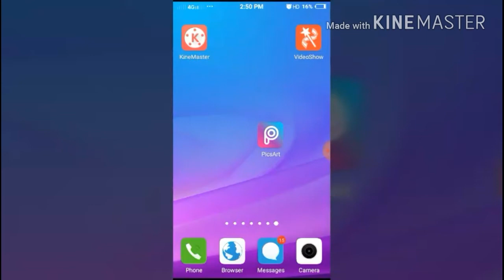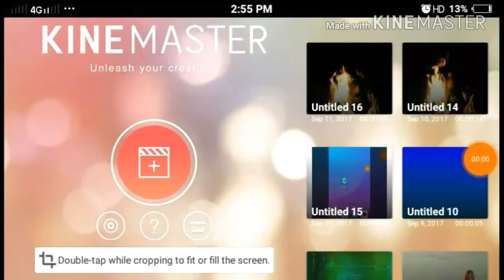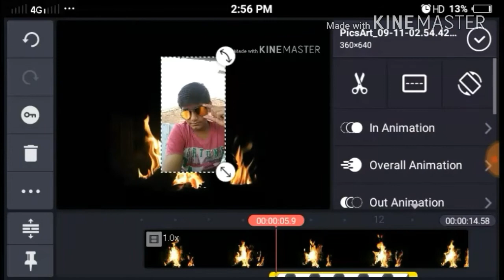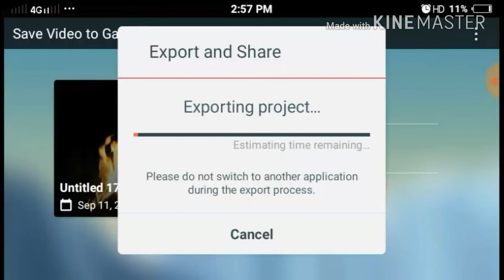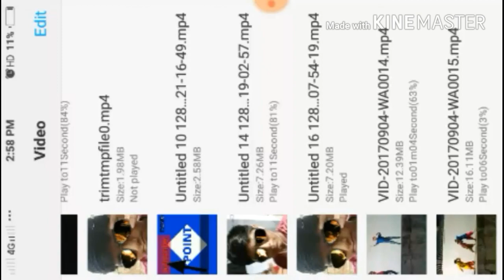Live fire effect in goggles android application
Sari application niche di gayi link se download kare

Ager apna music add karna hey to ye app downlode kare

Live fire effects iss link se downlode kare... Ok

Pls.

Ager kuch samaj na aaye to comment box me comment karo